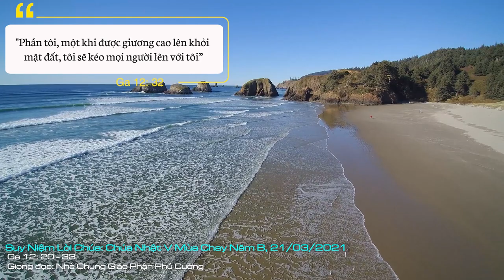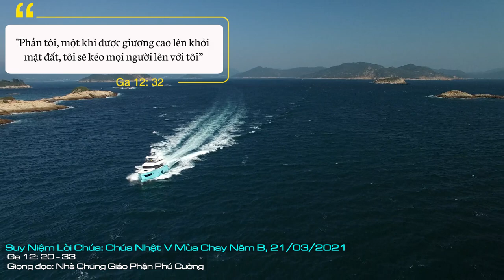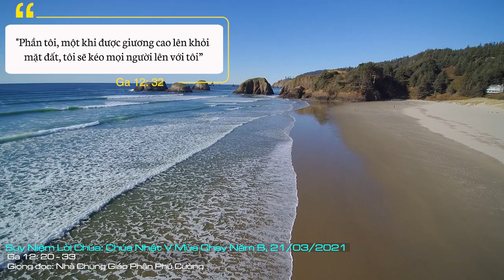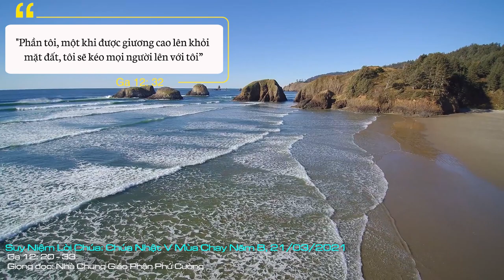Suy Niệm Lời Chúa: Chúa Nhật V Mùa Chay Năm B, 21/03/2021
Chúa Nhật V Mùa Chay Năm B: “Nếu hạt lúa gieo vào lòng đất không chết đi, thì nó vẫn trơ trọi một mình; còn nếu chết đi, nó mới sinh được nhiều hạt khác. Ai quí mạng sống mình thì sẽ mất; còn ai coi thường mạng sống mình ở đời này, thì sẽ giữ lại được cho sự sống muôn đời”.
Càng tiến đến gần thời điểm được gọi là “Giờ của Chúa”, chúng ta càng thấy nhiều đề tài xúc tích được nêu lên trong phụng vụ Mùa Chay. Trước kia, trong thời các tổ phụ và các ngôn sứ, Thiên Chúa đã kết ước với dân Ngài qua hình thức hiến tế chiên bò, qua hòm bia thánh, qua mười giới răn, trong đền thờ do con người làm ra; nhưng giờ đây, chính Ngài thân hành đến giữa trần gian, đích thân chấm dứt giao ước cũ và khai mào một giao ước mới, không phải bằng máu chiên bò, mà là máu của Ngài khi tự hiến trên thập giá, một giao ước được ghi khắc vào tận đáy lòng và dạy chúng ta tôn thờ Thiên Chúa trong Thần Khí và sự thật.
Trong Tin Mừng Gioan hôm nay (12, 20-33), tác giả đào sâu đề tài trên, nhân cơ hội một nhóm người Hy Lạp dự lễ Vượt qua tại Giêrusalem muốn được gặp Chúa. Qua dụ ngôn hạt lúa gieo vào lòng đất phải mục nát đi, Chúa Giêsu giải thích cuộc tử nạn của Người một cách sâu sắc. Chúa không trực tiếp trả lời câu hỏi của nhóm người Hy Lạp, nhưng cách gián tiếp: “Đã đến giờ Con Người được tôn vinh”.
Nhóm người Hy Lạp là những người ngoại, họ ao ước gặp Chúa Giêsu không phải vì thắc mắc, tò mò, nhưng vì chân thành muốn được biết Chúa Giêsu là ai. Chúa Giêsu quả quyết: “Nếu hạt lúa gieo vào lòng đất không chết đi, thì nó vẫn trơ trọi một mình, còn nếu chết đi, thì nó mới sinh được nhiều hạt khác”. Chết là điều kiện tiên quyết cho hạt giống được nẩy nở. Chúa áp dụng nguyên tắc này vào chính bản thân Người, nếu Người không tuân lệnh Chúa Cha, nếu Người không thực thi cuộc tử nạn trên thập giá, thì sẽ không có việc cứu chuộc con người.
Áp dụng vào đời sống Kitô hữu: ai chỉ biết sống thụ hưởng, mà không biết sống cho Thiên Chúa, không biết đem ánh sáng cứu độ đến cho người khác, thì quả là một mất mát lớn lao. Trái lại, ai biết hy sinh theo Chúa và biết lo đến phần rỗi của người khác, thì sẽ đạt được sự sống vĩnh cửu.
Diễn biến về hạt lúa mục nát đi trong sự chết để rồi nẩy nở trong sự sống lại, được thánh Gioan kiện toàn nơi chính Chúa Giêsu bằng lời quả quyết: “Một khi được giương cao lên khỏi mặt đất, tôi sẽ kéo mọi người lên với tôi”. Đây cũng chính là lời tha thiết của Chúa Giêsu: “Xin hãy làm vinh danh Cha”. Và tiếng từ trời vọng xuống: “Ta đã làm vinh danh Ta và còn làm vinh danh nữa”. Vinh danh không những trong sự kiện Chúa Kitô triệt để vâng phục Chúa Cha đến hy sinh mạng sống mình, mà còn vinh danh ở chính Chúa Cha trong cái chết của Chúa Kitô, đã thực hiện một công cuộc vĩ đại nhất trong lịch sử nhân loại, là giải thoát nhân loại khỏi vòng nô lệ tội lỗi và khai thông cho nhân loại con đường toàn thắng sự chết. Người Kitô hữu từ đây không còn nhìn sự chết như một chướng ngại, một nguy cơ, nhưng như một giải thoát với ý thức rằng rồi mình cũng sẽ được phục sinh trong Chúa: “Nếu hạt lúa gieo vào lòng đất không chết đi, thì nó vẫn trơ trọi một mình; còn nếu chết đi, nó mới sinh được nhiều hạt khác. Ai quí mạng sống mình thì sẽ mất; còn ai coi thường mạng sống mình ở đời này, thì sẽ giữ lại được cho sự sống muôn đời”.